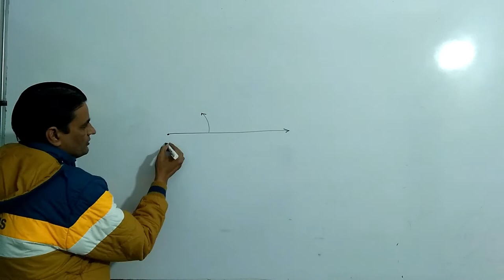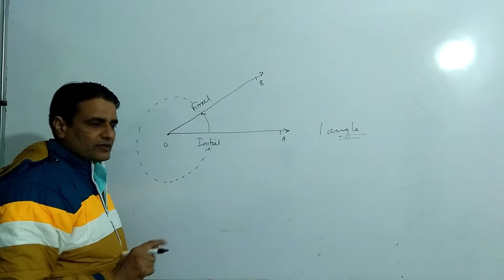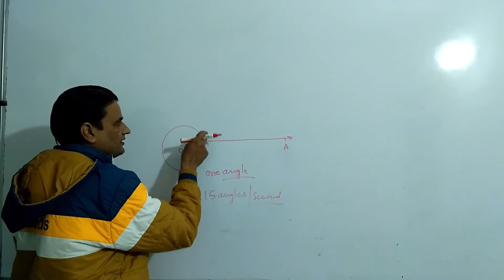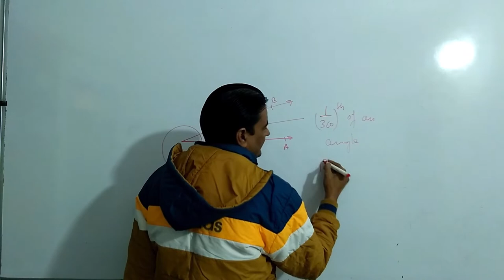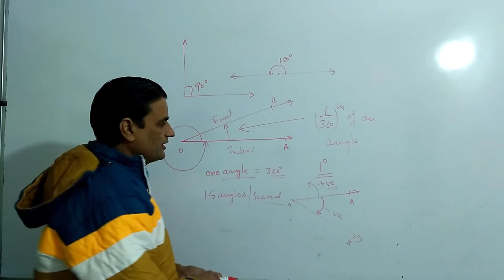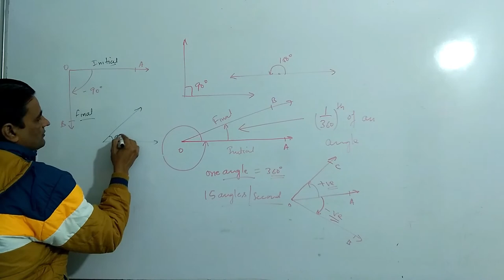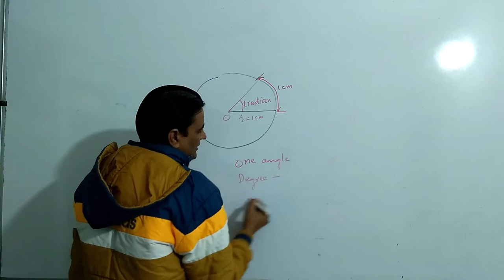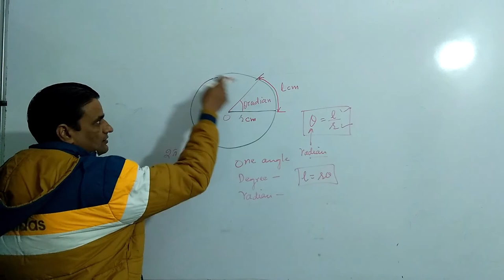Degree and radian measure of an angle || Trigonometric Functions